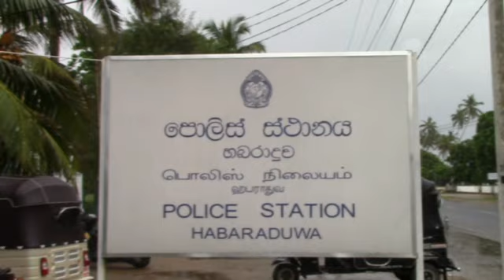භූමිතෙලින් දුවන බස් අල්ලයි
ඩීසල් වෙනුවට භූමි තෙල් යොදා ගනිමින් ධාවනය කරනු ලැබන බස්  රථ  සොයා මෙහෙයුමක්